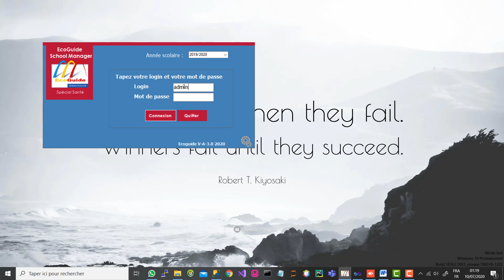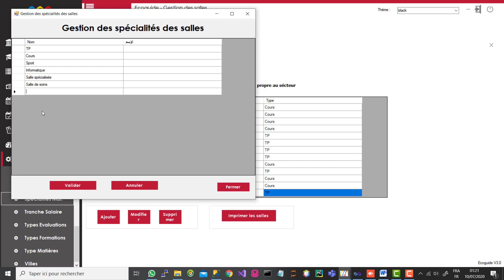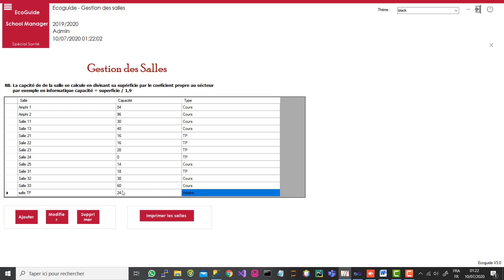Ecoguide - Gestion des Salles